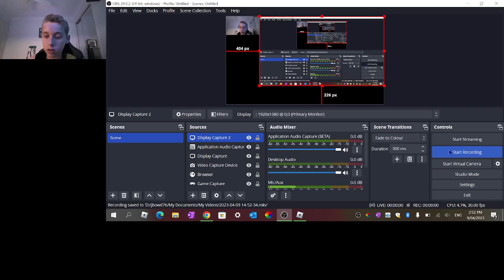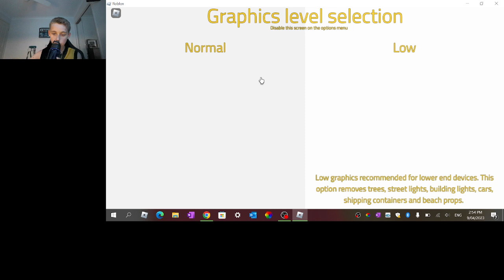playing roblox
playing pilot training flight simulator